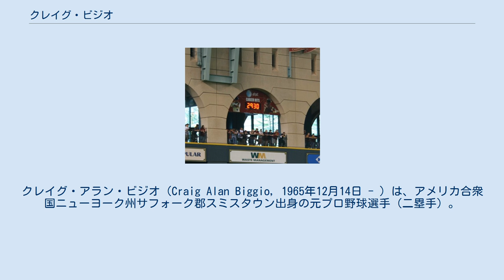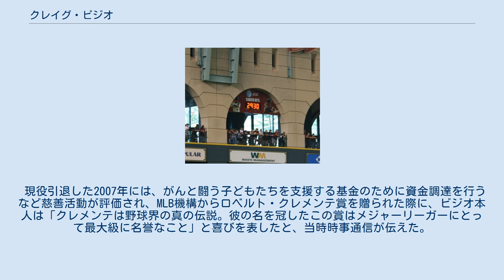クレイグ・ビジオ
シートン・ホール大学出身の野球選手
盗塁王_(MLB)
クレイグ・アラン・ビジオ（Craig Alan Biggio, 1965年12月14日 - ）は、アメリカ合衆国ニューヨーク州サフォーク郡スミスタウン出身の元プロ野球選手（二塁手）。
右投右打。
 現役時代の全てをヒューストン・アストロズで過ごしたフランチャイズ・プレイヤー。
通算試合・通算安打・通算二塁打・通算得点などでアストロズの球団記録を保持する、球団史を代表する選手の一人である。
 息子のキャバン・ビジオも二塁手で、2019年にMLB初出場を果たした。
 日本語メディアではビッジオと表記されることもある。
 サーマン・マンソン（元ニューヨーク・ヤンキース）に憧れ、高校時代のポジションは捕手と遊撃手。
アメリカンフットボールのランニングバックとしても活躍した。
シートン・ホール大学に進学してからは野球一筋になり、アメフトで培ったスピードとガッツでチームを引っ張った。
 捕手 1987年6月にMLBドラフト1巡目（全体22位）でヒューストン・アストロズから指名され、プロ入り。
 1988年6月26日にメジャーデビューした。
 1989年には、134試合で打率.257ながら13本塁打・60打点。
加えて捕手としてはナショナルリーグ1位の21盗塁を記録し、シルバースラッガー賞を受賞した。
守備では完全に時期尚早で、39回連続で盗塁阻止を失敗した。
 1991年は4月から6月にかけて3か月連続で月間打率が3割を上回り、捕手としては球団史上初めてオールスターに出場した。
シーズントータルで打率.295を記録した。
 二塁手 球団からは「打撃を生かした方がいいのではないか?」と打診され、ビジオは受け入れるも失敗した時の怖さを考えていたという。
コーチであるマット・ガランティの指導で自信を持って守れるようになった。
二塁手として迎えた1992年は全試合に出場し、打率.277・38盗塁を記録した。
2度目のオールスター選出も果たし、捕手と二塁手の2つのポジションでオールスターに出た史上初の選手となった。
 1994年は、1994年から1995年のMLBストライキによる短縮シーズンだったが39盗塁で盗塁王を獲得し、初めてのゴールドグラブ賞も受賞し、以降4年連続受賞した。
以降自他ともに認めるメジャートップクラスの二塁手となった。
 1995年は全試合に出場し、本塁打と盗塁による "20－20" を達成。
リーグ最多の123得点を記録し、ジミー・ウィンの球団記録117得点を23年ぶりに更新した。
 シーズン終了後にFAとなり、1年平均で600万ドル近い額が予想され、再契約は難航した。
チームメイトのジェフ・バグウェルは自ら減俸を要請し、前年より200万ドル減の488万ドル契約に変更し、これに応え、ビジオは市場価値より遥かに安い4年総額2200万ドルで残留した。
 1997年はチャック・クラインが1932年に152得点を記録して以降でリーグ最高となる146得点を記録した。
 1998年には51二塁打に加え50盗塁を記録し、1912年のトリス・スピーカー以来史上2人目（84年ぶり）の二塁打と盗塁による "50－50" を達成した。
また、球団記録となる210安打を放ち、8月5日に欠場するまでに球団記録となる494試合連続出場した。
 1999年はリーグ歴代6位となる56本の二塁打を放ち、2年連続50二塁打を記録した。
 2000年5月4日に球団史上初となる通算2000本安打を達成したが、8月1日に左ヒザのじん帯故障によりシーズン終えた。
この年、打率.268、12盗塁など二塁手転向後最低の成績となった。
 2002年4月8日にサイクル安打を達成する。
後年、息子のキャバン・ビジオもサイクル安打を達成し、メジャー2組目の親子での達成となる。
 中堅手、二塁手復帰 2003年にジェフ・ケント二塁手が加入したため球団から「外野の中堅に回ってもらえないか」と打診され、ビジオは同意し中堅手へ転向。
同年8月10日に通算31本目の先頭打者本塁打を放ち、リーグ新記録となった。
 2005年にケントのFA移籍やウィリー・タベラスの成長に伴い、二塁手に復帰。
自己最多の26本塁打をマーク。
そして、6月29日にドン・ベイ...